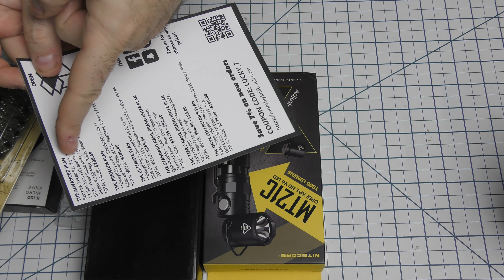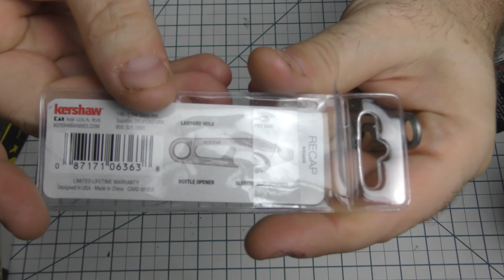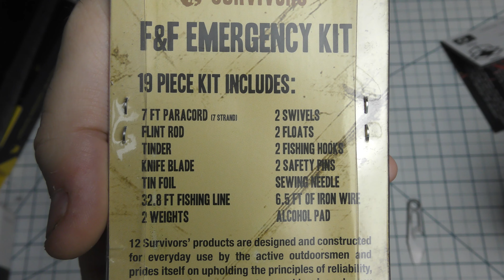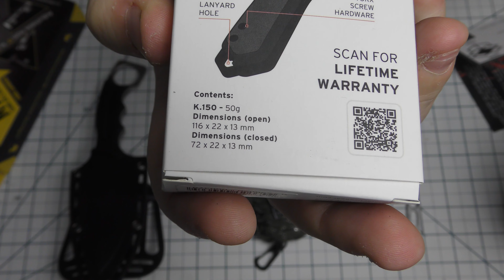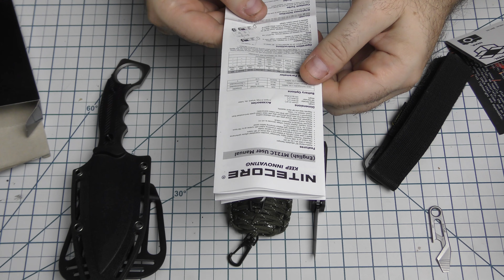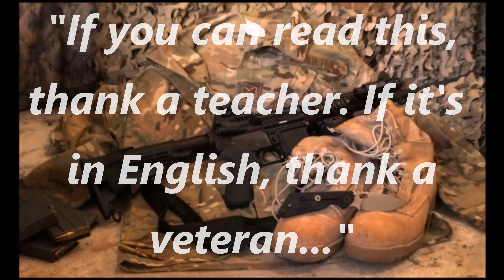Monthly Knife Club Name Brand ULTIMATE Box!!! November 2023 Unboxing & Review